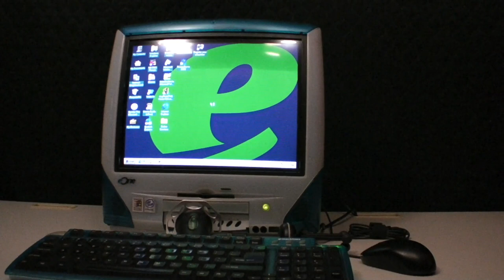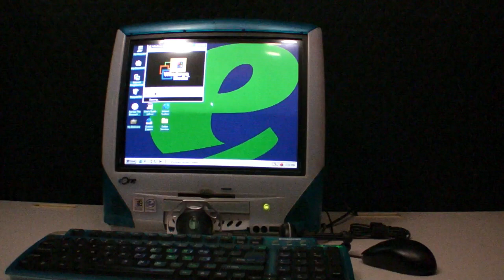The Imac G3 knock-off boot ASMR (April fool's 2024)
The eONE was an intended competitor for the Imac G3  but apple sued it out of production.